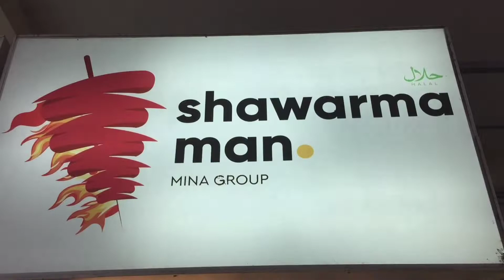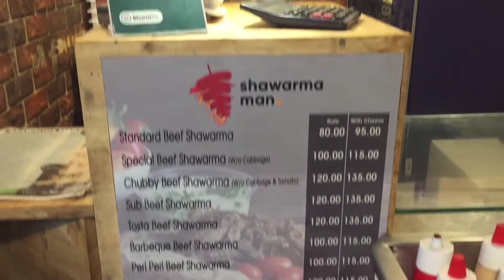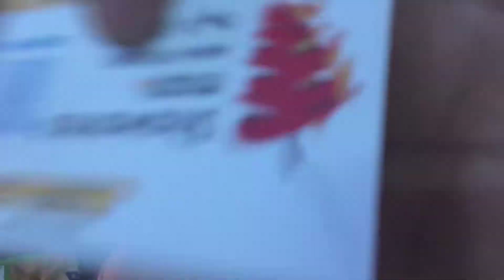beef shawarma l shawarma man l kc food street l bablu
hi friends today we went to shawarma man shop at kc food street , it tasted good , hope you all enjoy this video.

subscrie if you like this video :-)